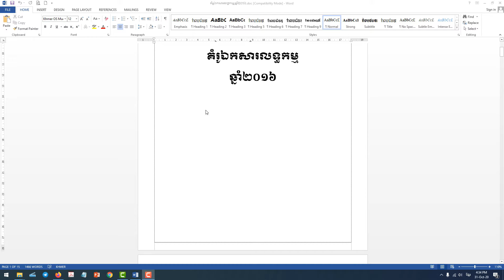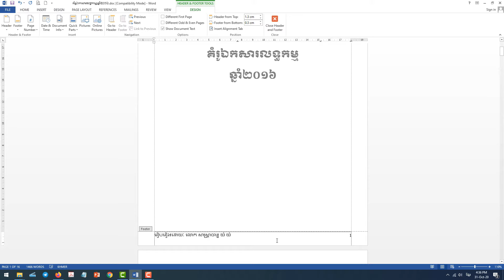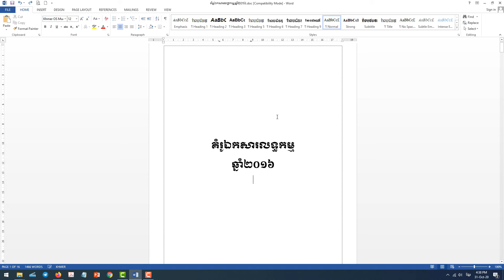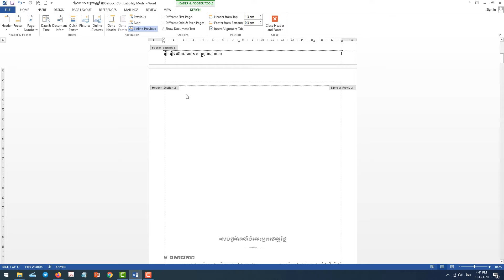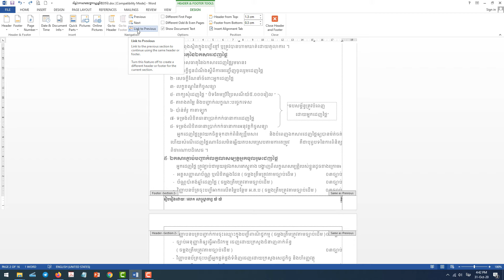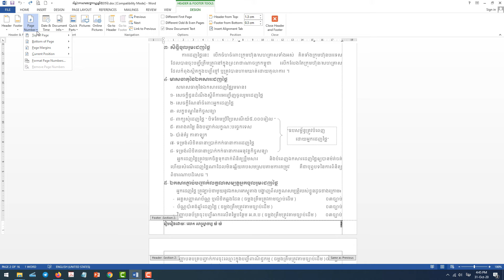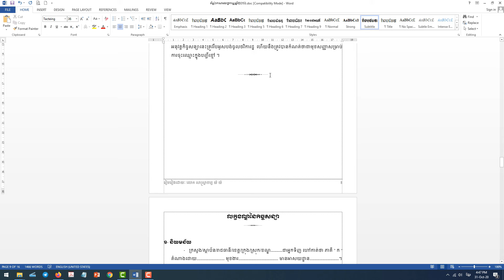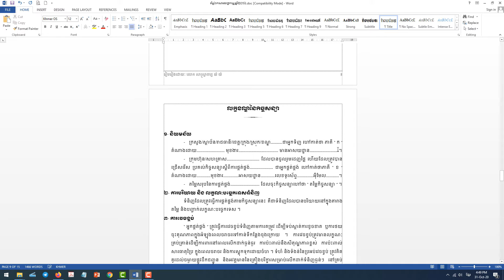ដាក់លេខរៀងទំព័រនៅក្នុងWord និងកំណត់លេងរៀងទំព័រដែលយើងចង់ដាក់គិតចាប់ពីPage ណាមួយទៅ-Page Number in WORD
របៀបដាក់លេខរៀងទំព័រនៅក្នុង MS Word និងកំណត់លេងរៀងទំព័រ (Page Number)
ដែលយើងចង់ដាក់ គិតចាប់ពីទំព័រ(Page) ណាមួយទៅ
ហើយនៅក្នុងវីដេអូនេះ មានបង្ហាញពីការប្រើប្រាស់ Section Breaks .ផងដែរ។

-Page Numbers Starting at a Specific Page in MS Word
-How to Add Page Numbers in Microsoft Word